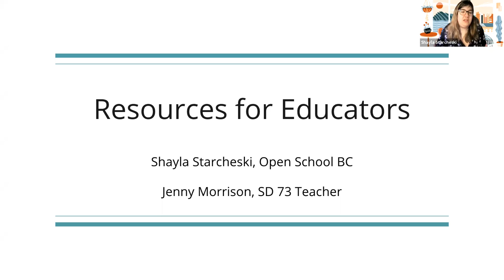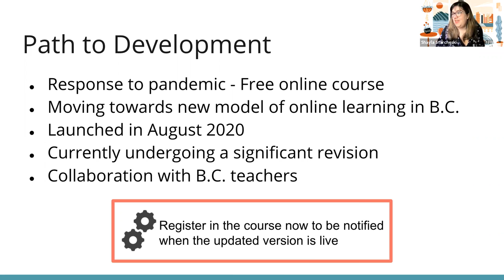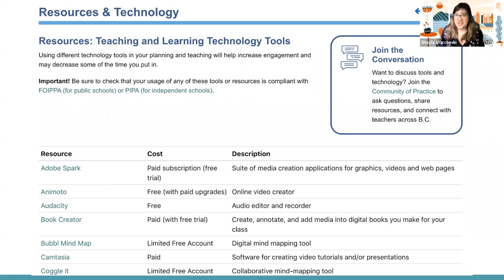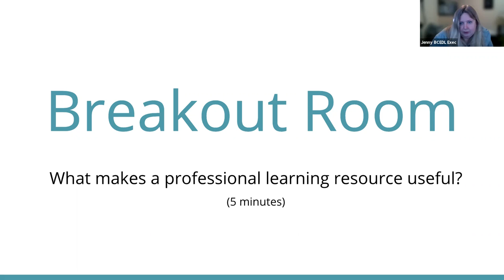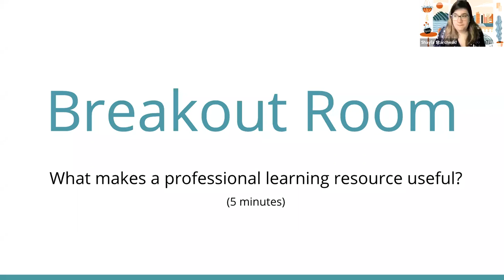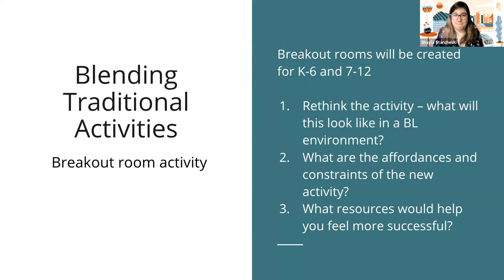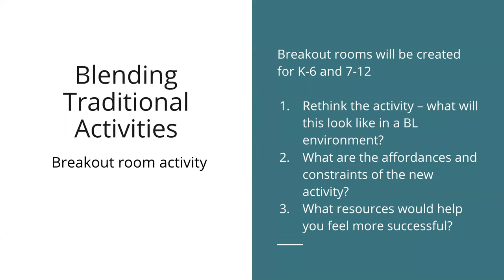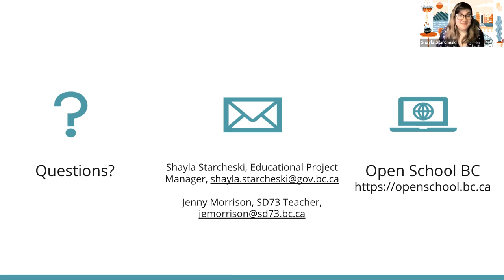Resources for Educators: Open School BC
OSBC presentation at the April 23 Digital Learning Symposium (DLsymp21)